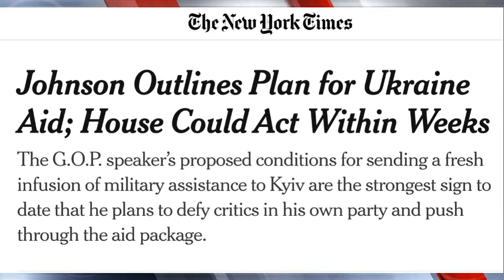Prof. Jeffrey Sachs: Can Ukraine and Gaza Be Saved?